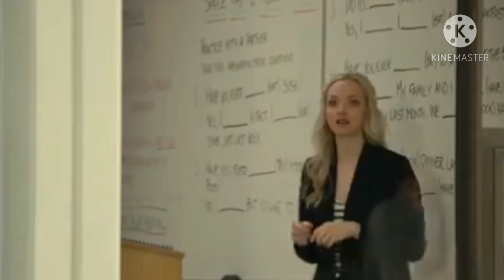Hocus Pocus 2 | Official Fan-Trailer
I made this fan trailer a month ago. It took a lot of work, but I got through it.